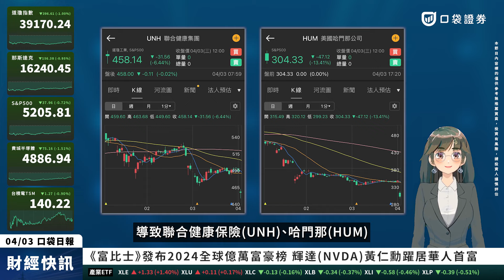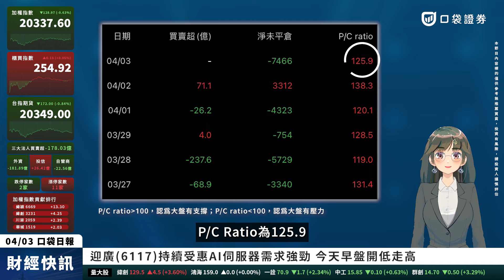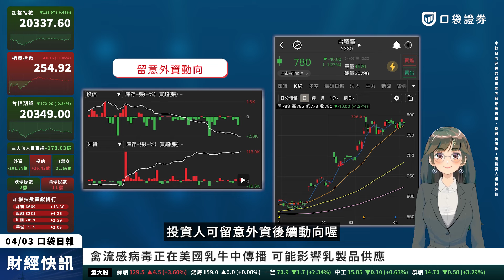鋼鐵類股強勢，權值股萎縮台股下挫百點！特斯拉Q1交車量遠低預期，股價重挫近5%！| 口袋日報 | 2024.04.03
0:13 道瓊下跌近400點！
0:27 特斯拉(TSLA)交車輛遠低預期
0:43 大型健康保險公司股價重挫
0:56 美股公司排行(市值⭡最多/⭣最多)
1:04 全球財經大事
1:08 近期匯率&美公債殖利率
1:11 加權4/3盤勢變化
1:22 櫃買4/3盤勢變化
1:30 P/C Ratio
1:32 選擇權支撐＆壓力
1:46 今日漲跌類股+焦點股【台積電】
2:07 新開戶就送666手續費折抵金❤️

🔥3~5月新戶好禮，新開戶送【666】手續費折抵金！